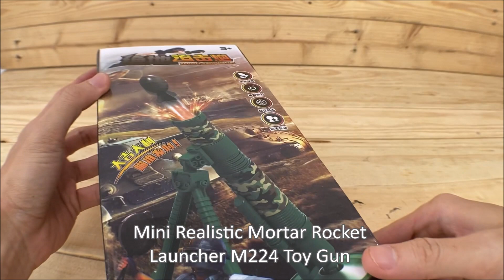Box Of Toy Gun | Mini Realistic Mortar Missile Rocket Launcher